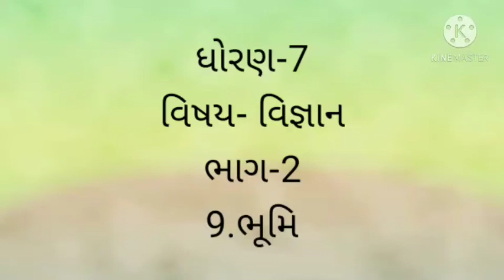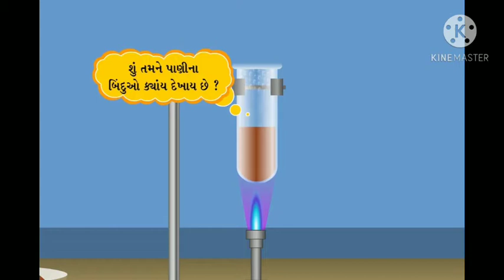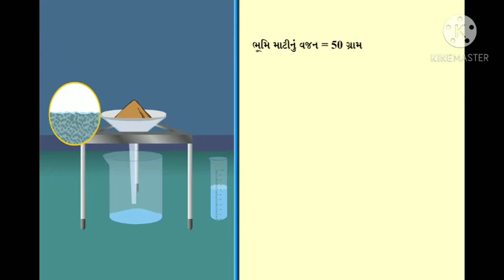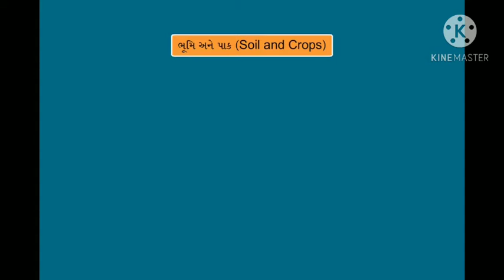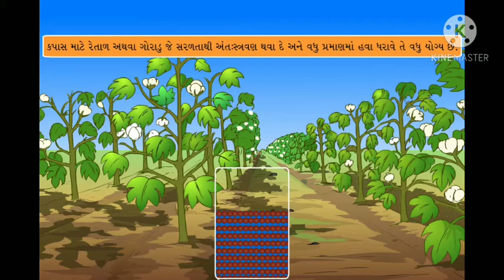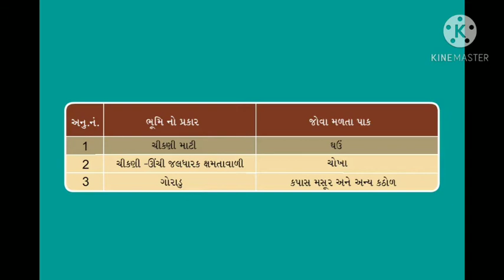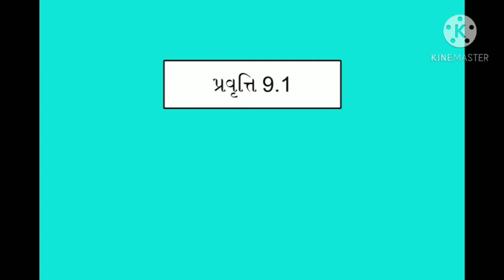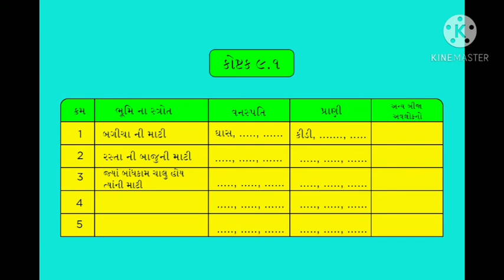ધોરણ-7 | વિષય- વિજ્ઞાન | ભાગ-2 | 9.ભૂમિ